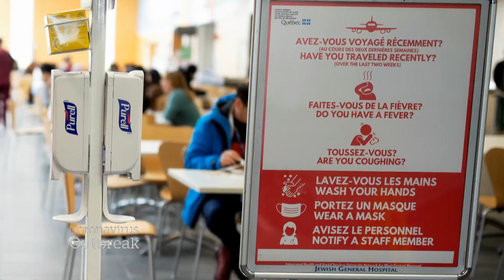Government to announce financial, health care supports for coronavirus outbreak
The government will announce a ‘significant response’ to the coronavirus outbreak on Wednesday, CBC News has learned. The response is expected to include supports for workers, businesses and health care.